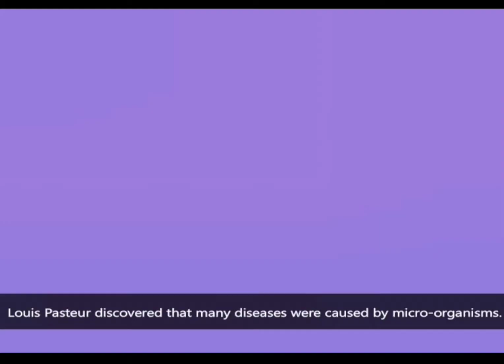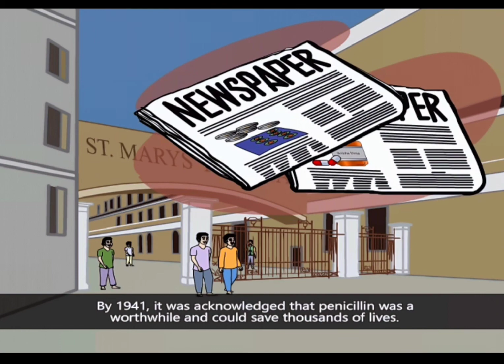Grade 8 'The Discovery of Penicillin' | Communicate with Cambridge